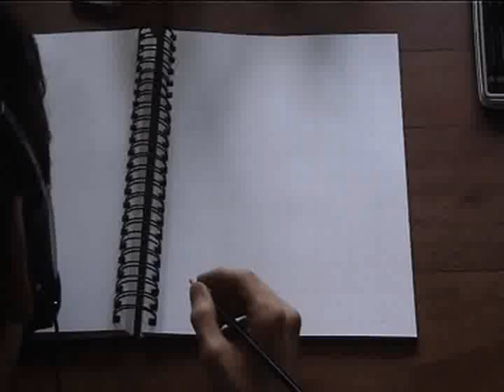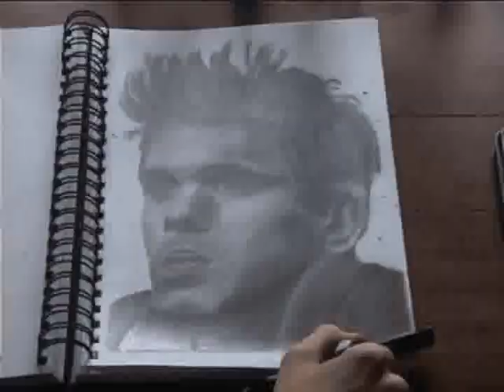Drawing John Mayer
A video of me drawing John Mayer, it was uploaded on my old youtube account but I've deleted that one, so now I'm uploading it to this account.
Done in about 3 and a half hours, sped up to about 64 times the original speed.